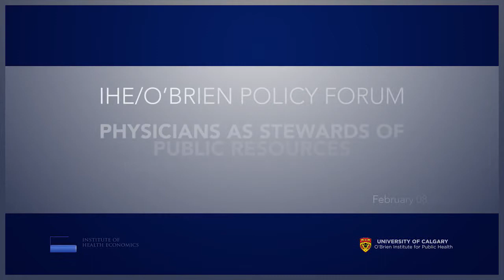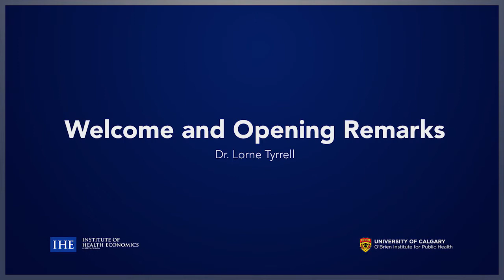Dr. Lorne Tyrrell - Physicians as Stewards of Resources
Welcome and Opening Remarks. Presentation by Dr. Lorne Tyrrell at the IHE/O’Brien Institute Physicians as Stewards of Resources: Roles, Responsibilities, and Remuneration Policy Forum held on February 8, 2016.